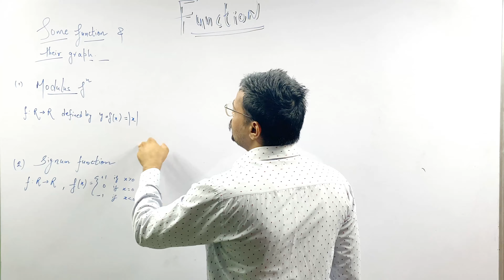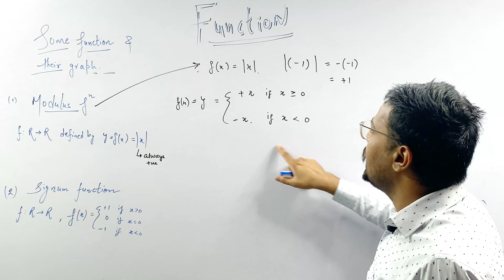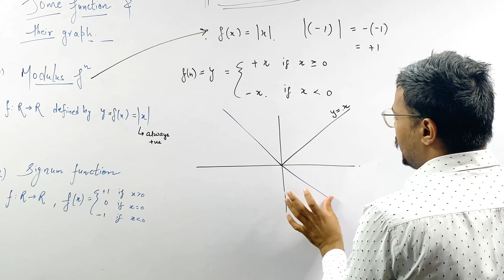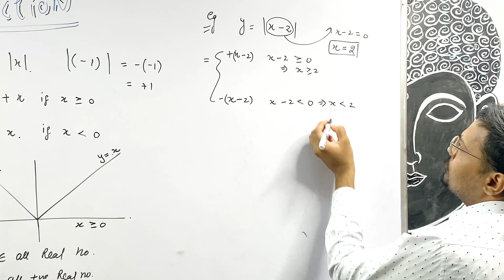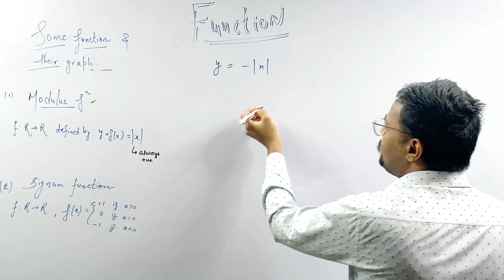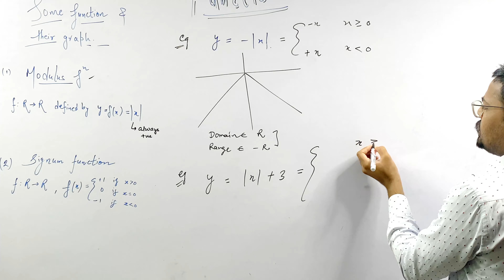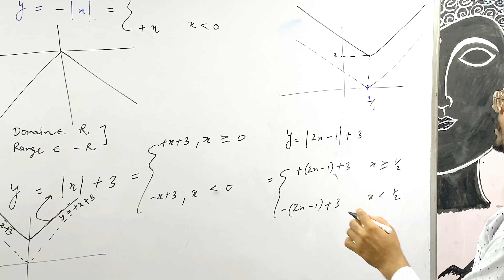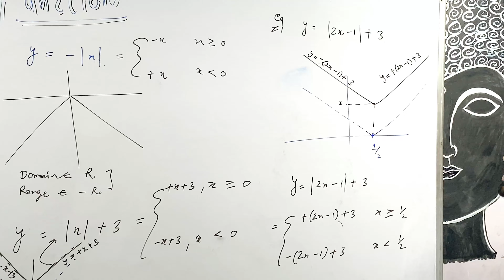RELATION AND FUNCTION , (L-6) , MODULUS FUNCTION , CLASS 11TH , PCBM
TOPIC:- RELATION AND FUNCTION

MODULUS FUNCTION

CHAPTER 2 CLASS 11TH MATHEMATICS

PCBM RELATION AND FUNCTION#CARTESIAN PRODUCT OF SETS#CLASS 11TH

HERE WE COVER:
MODULUS FUNCTION

Er. PARVEEN

TEAM PCBM